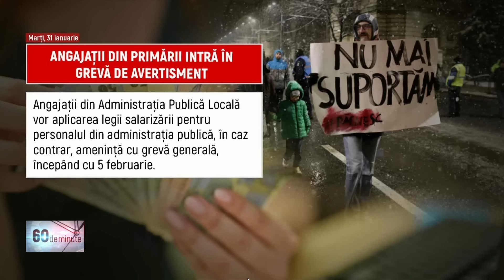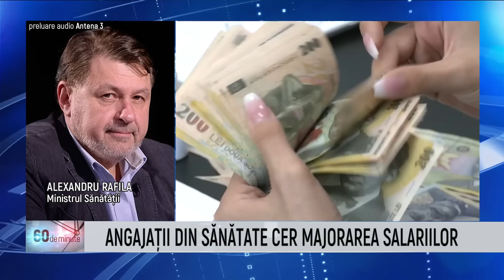60 de Minute - Sarmiza Andronic - 29 Ianuarie 2024